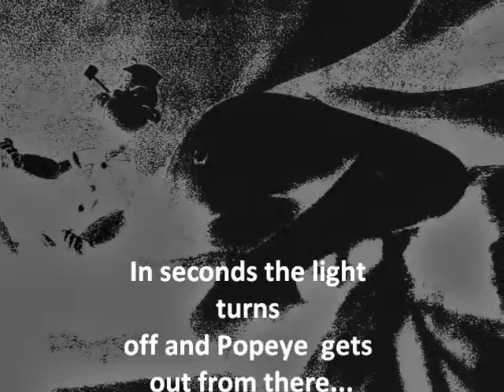The Bathroom Tissue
A short story of the comic Popeye in the modern  Art version  with a primitive music of drums...
 Created by Tasos K.